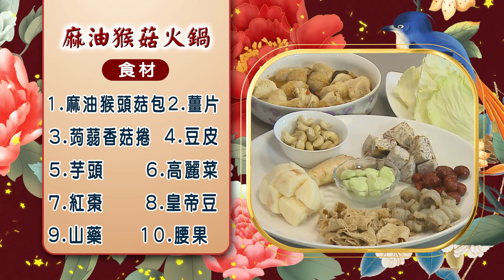金龍報喜齋滿門【香煎奶油蘑菇櫛瓜、麻油猴頭菇火鍋】過年版網路版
生命電視台菩薩大德
阿彌陀佛🧧吉祥如意
過年大家都喜歡吃火鍋，分享一道簡單美味，而且營養均衡的暖鍋料理；再搭配一道清爽的蘑菇櫛瓜，讓大家過年吃飽喝暖。

【食材】大蘑菇、櫛瓜

【調味料】鹽、奶油、義大利香料

1.櫛瓜切成兩公分厚圓片。
2.大蘑菇洗淨去蒂，劃十字花。
3.起油鍋，放少許油，煎櫛瓜及大蘑菇，撒一點鹽，雙面煎熟。
4.加入少許奶油，食材雙面蘸奶油，繼續煎至金黃色。
5.櫛瓜當底襯，大蘑菇擺放在上層，撒上義大利香料，排盤裝飾即完成。

麻油猴頭菇包、薑片、蒟蒻香菇捲、豆皮、芋頭、高麗菜、紅棗、皇帝豆、山藥、腰果

麻油、鹽、香菇粉

1.先用麻油爆薑，做火鍋湯頭。
2.所有材料洗淨，依序放入所有鍋中燉煮。
3.待食材入味熟透後，即可盛裝上桌。